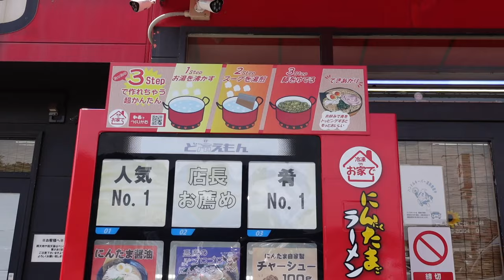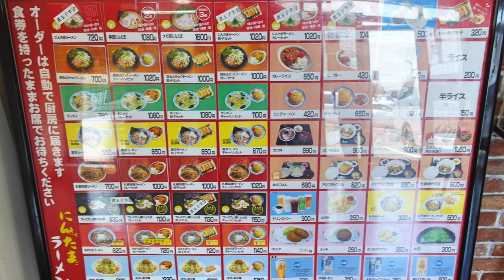【にんたまラーメン】N0.19. あかたまラーメンカレーセットを食す ＃1686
にんたまラーメン　ゆにろーず横戸店で、お墓参りの帰りに寄ってきました。